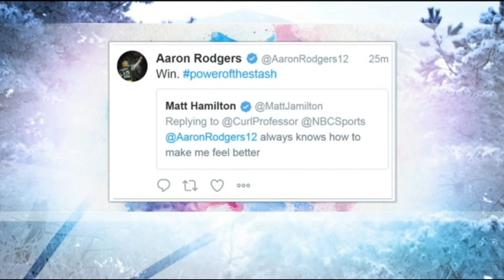Aaron Rodgers' message to Hamilton, USA Curling: Win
U.S. Olympic curler Matt Hamilton has gotten a lot of support from his home state of
Wisconsin.

Hamilton has become a Badger State celebrity, creating quite the bromance with Green Bay Packers quarterback Aaron Rodgers.

Minutes before the gold medal game, Hamilton tweeted: "Here we are America. GoldMedalGame today vs Sweden. I know I have asked a lot of you guys but I need EVERYONE just One. More. Time. Here we go!! HAMfam ShuCrew HamiltonMustacheMilitia TeamUSA LETS GO! 12:30 central, @NBCSports. Be there with your stache and get loud!"